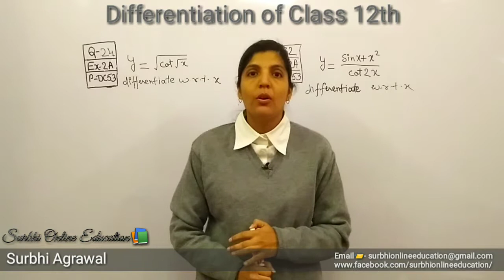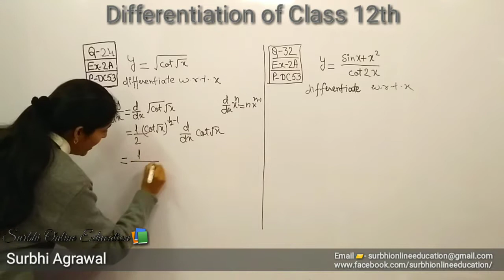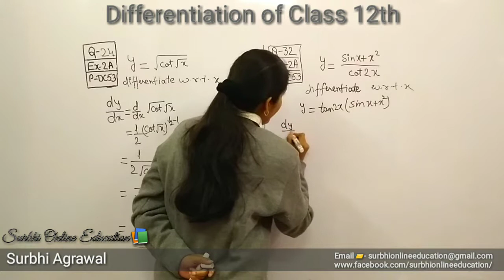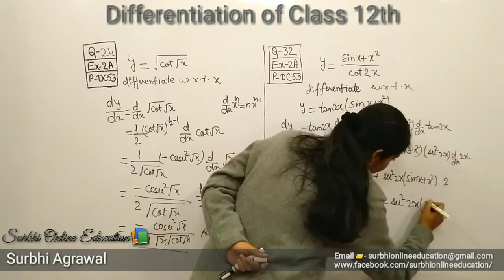Differentiation of Class 12th Ex 2A Q 24 & Q 32 Page DC 53 CBSE R S Aggarwal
Surbhi Online Education is a Mathematical
online series which serves the simplest way
to understand the Mathematical topics  & Queries of class 9th to 12th.It Helps To Grow.
We serve brief & complete solution of the assign topics its queries , questions related to the same.
We are providing the complete demonstrative & described videos for the same.
We just repeat Surbhi Online Education is a Mathematical online series & Maths online coaching which serves the simplest way to understand the Mathematics